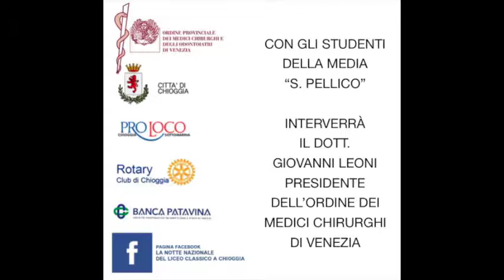Notte 19 trailer instagram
V Notte Nazionale del Liceo Classico a Chioggia.
11 gennaio 2019, ore 18-24.
Liceo "Giuseppe Veronese", Via Togliatti 833